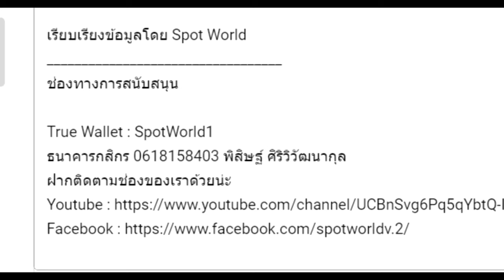สปอย Re:Zero Season 4 (Arc 6) รีเซทชีวิต ฝ่าวิกฤตต่างโลก EP.14 การมาของความตะกละ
คลิปสปอย Re:Zero Season 4 (Arc 6) รีเซทชีวิต ฝ่าวิกฤตต่างโลก  EP.14 การมาของความตะกละ คลิปที่ 40 โดยArc 6 หรือ จะอ้างอิงจากหนังสือนิยาย Light novel Re:Zero เล่ม 21-25

True Wallet : SpotWorld1
กสิกรไทย : 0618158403